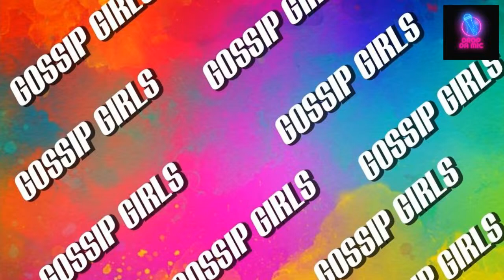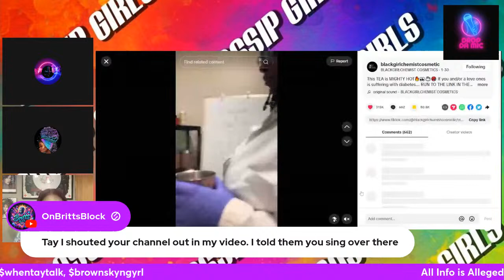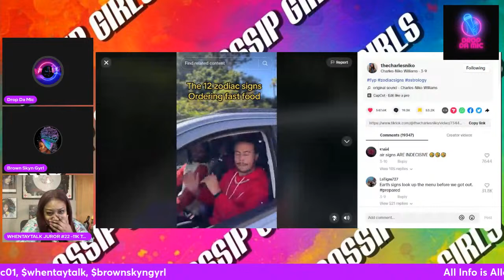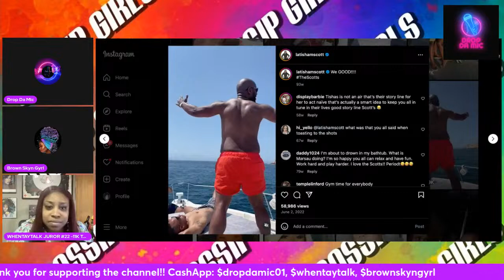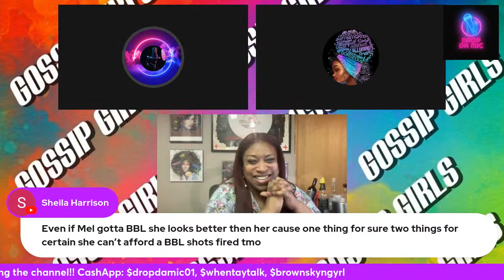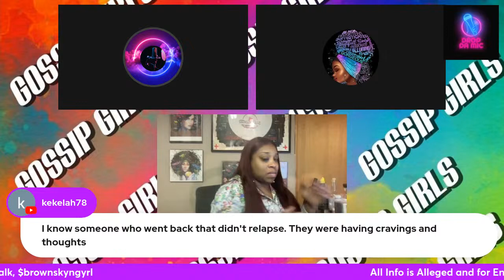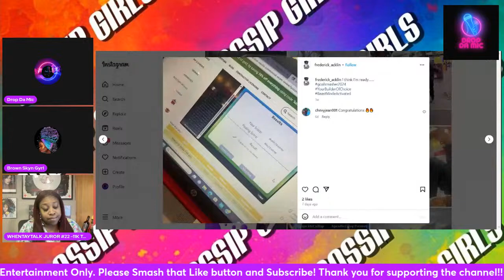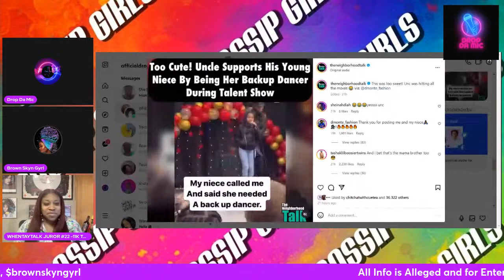The Gossip Girls Podcast: The Messy Meetup.